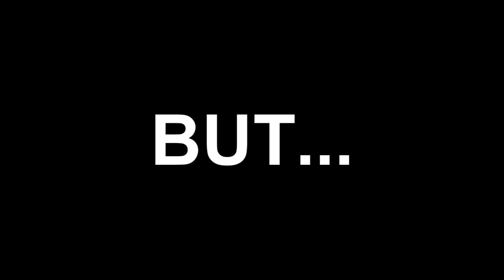GIRL GET BOOED LIKE SHE @ THE APPOLO @ JAMAICAN PARTY GAL FLEX WEDNESDAY AUGUST 25TH 2K10